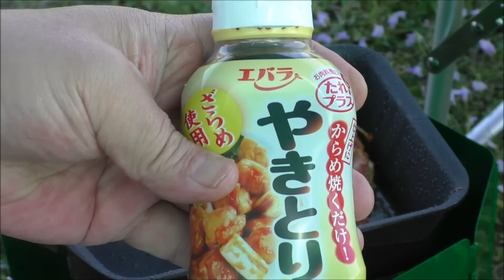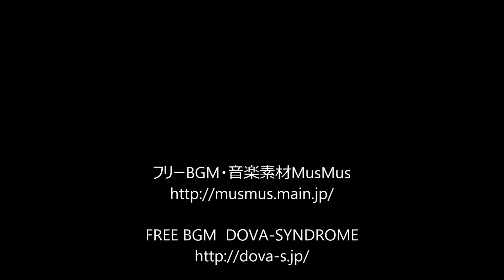キャンティーン炊飯とチキンソテー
キャンティーンでご飯は炊けるかと言う事とメスキットパンで食べる照り焼きチキン！さて出来栄えは？
チキンソテー　エバラ焼き鳥のたれ　これでクリスマスのチキンが味わえます
鶏肉は塩味も良いけど私はたれが好きです。
今回はカトラリーも含めて金属食器で統一してみました。
メスキットパン　軍物ですが便利ですよ～。^^